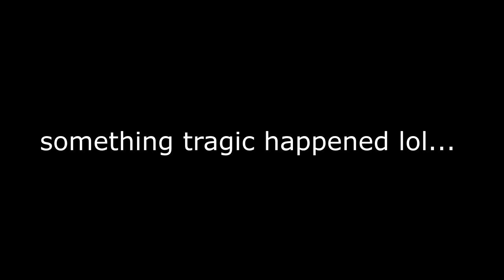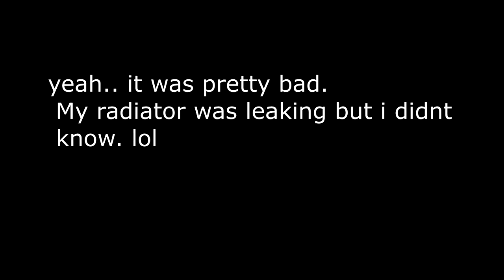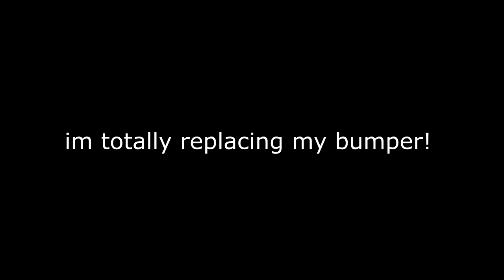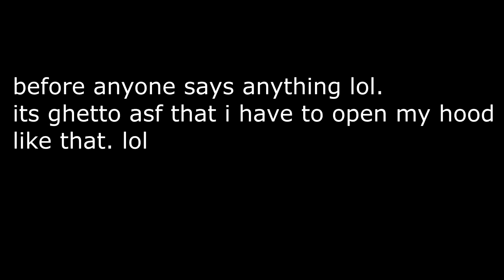I RAN OVER A HUGE RACOON AND RUINED MY BUMPER! RADIATOR WAS BENT BUT I DIDN'T KNOW 😬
Welcome back to another video on the channel. Today was a very short video with a bunch of short clips here and there. I ran over a racoon the other night going 60mps and ended up ruining my bumper and radiator which I didn't know at that time. Let me know what you guys think I should do next about the "BUMPER" situation.

Currently I'm a beginner at doing these types of videos so bare with me please. If you guys have any ideas of what I should upload next let me know in the comments and the person with the best idea I will shout you guys and credit you guys for the ideas.